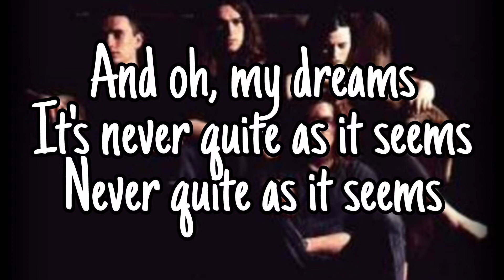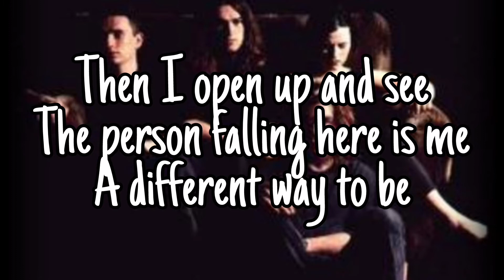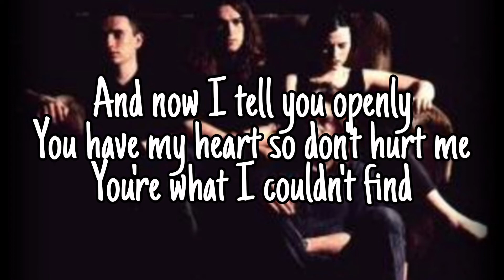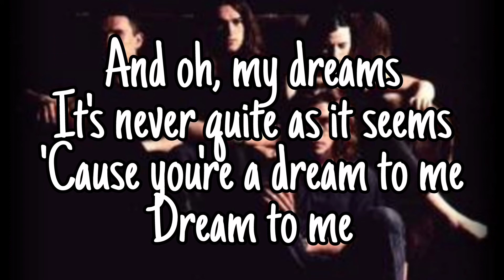THE CRANBERRIES - Dreams (Lyric Video)